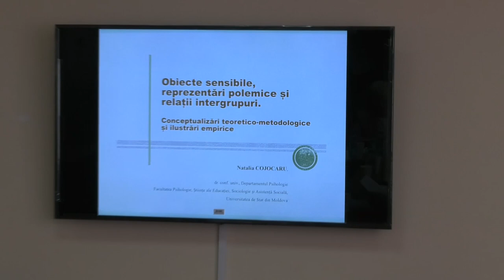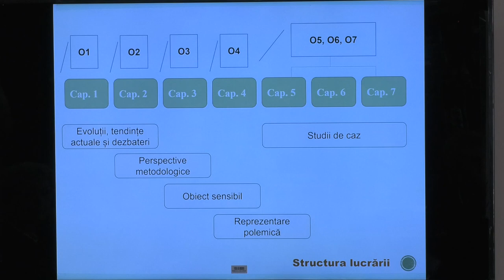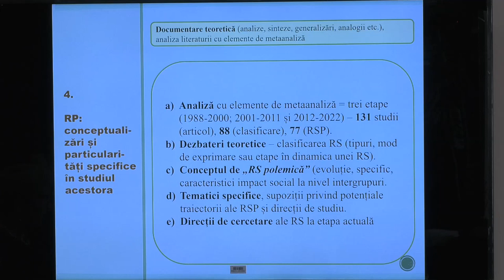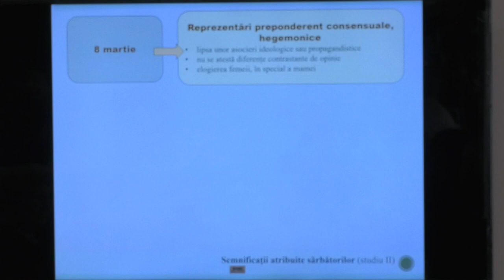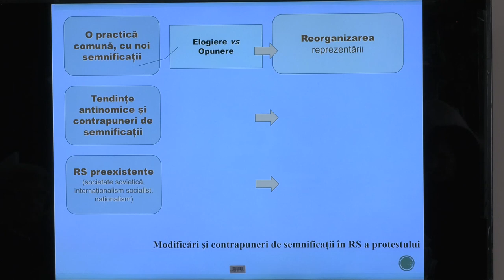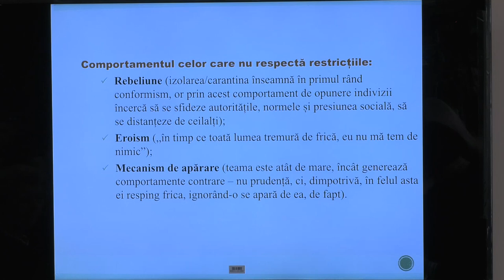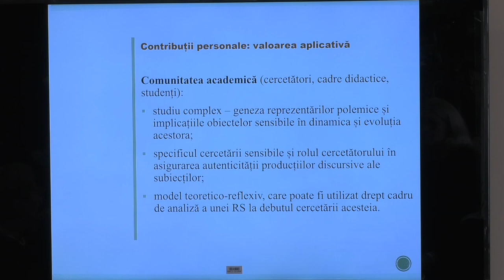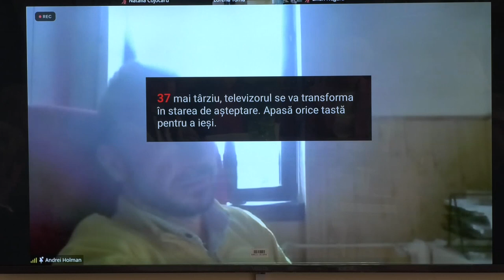27.03.24, 14:00 | Susţinerea Tezei de Doctor habilitat în Psihologie - COJOCARU Natalia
Susţinerea tezei de doctor habilitat cu tema:
„Obiecte sensibile, reprezentări polemice și relații intergrupuri: conceptualizări teoretico-metodologice și ilustrări empirice” va avea loc în data de 27 martie 2024, ora 14.00, în şedinţa Consiliului Științific Specializat DH 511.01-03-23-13 din cadrul Universității de Stat din Moldova, str. A.

Teza a fost elaborată în cadrul Departamentului Psihologie, Facultatea Psihologie, Științe ale Educației, Sociologie şi Asistență Socială, Universitatea de Stat din Moldova.

Referenţi oficiali:
1. GLAVAN Aurelia, doctor habilitat în psihologie, profesor universitar, Universitatea Pedagogică de Stat,,I. Creangă” din Chişinău,
2. HOLMAN Andrei, doctor în psihologie, profesor universitar, Universitatea „,A. I. Cuza", Iaşi, România,
3. MALCOCI Ludmila, doctor habilitat în sociologie, profesor cercetător, Universitatea de Stat din Moldova,
4. NEGURĂ Lilian, doctor în sociologie, profesor universitar, Universitatea din Ottawa, Canada.

Componența Consiliului Ştințific Specializat DH 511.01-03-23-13:
1. RACU Jana, doctor habilitat în psihologie, profesor universitar, Universitatea de Stat din Moldova, preşedinte al CSS,
2. CERLAT Raisa, doctor în psihologie, conferențiar universitar, Universitatea de Stat din Moldova, secretar ştiinţific al CSS,
3. BETEA Lavinia, doctor în psihologie, profesor universitar, Universitatea,,A. Vlaicu", Arad, România,
4. ŞLEAHTITCHI Mihail, doctor habilitat în psihologie, profesor universitar, Universitatea de Stat din Moldova,
5. BOROZAN-COJOCARU Maia, doctor habilitat în pedagogie, profesor universitar, Universitatea Pedagogică de Stat,,I. Creangă" din Chişinău,
6. PALADI Oxana, doctor habilitat în psihologie, conferențiar universitar, Universitatea de Stat din Moldova.
Mateevici 60, Chişinău, Republica Moldova, MD 2009, bloc 3, sala 507.